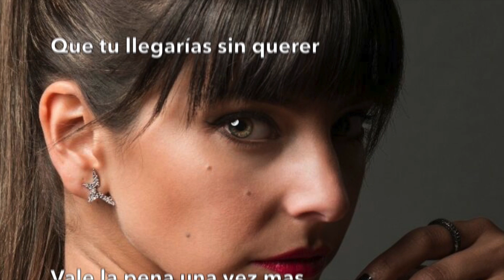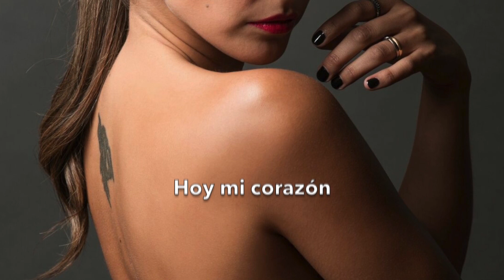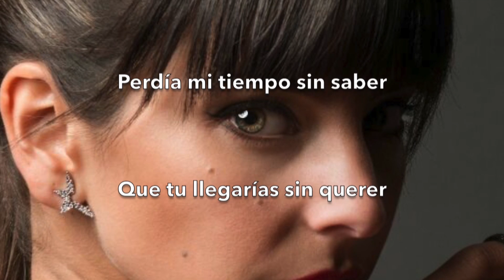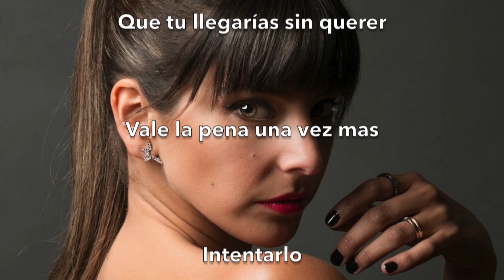Daniela Castillo - Una Vez Más | Lyrics Video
Daniela Castillo nos presenta “Una vez Más”, el primer single de su quinto disco de estudio.
En palabras de la misma artista: “Es un Disco mas orgánico y honesto, donde he podido plasmar en las letras toda mi experiencia, todo lo que he vivido y lo que quiero decir hoy.”